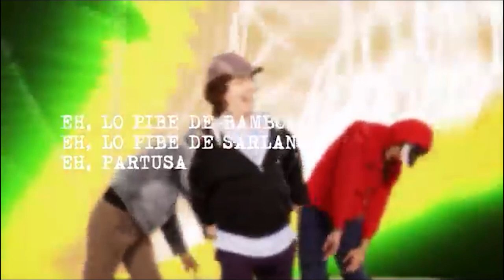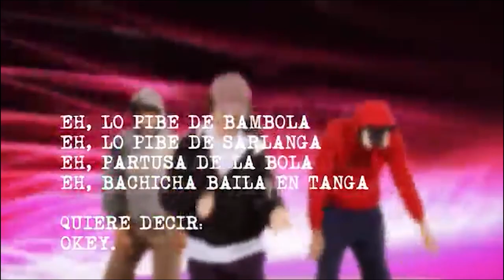ALTA LLANTA todas las canciones - Peter Capusotto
hice lo mejor que pude con las transiciones :P